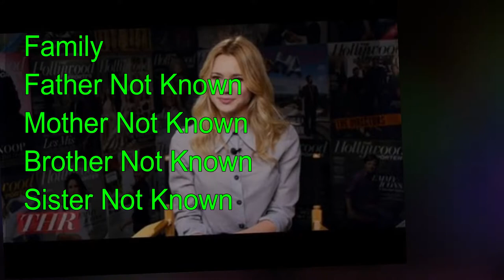Kristen Hager Income, House, Cars, Biography, Luxurious Lifestyle & Net Worth